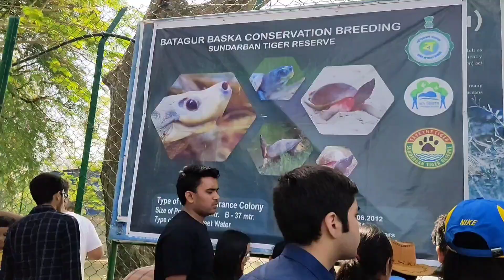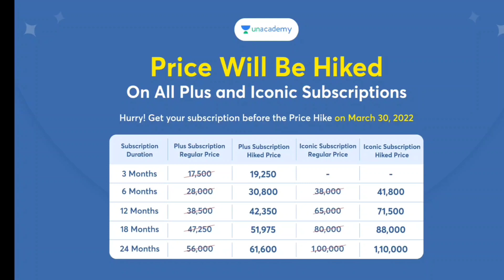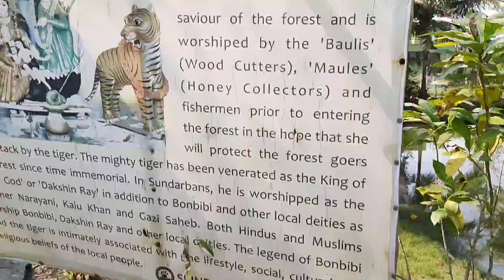Trip khatm hone wala h 🥲🤧 😵‍💫 | AIIMS KALYANI College Trip 🔥| Vlog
The Sundarbans: Day 2  | AIIMS KALYANI College Trip | Vlog |

In this video i have tried my level best to make you understand about how was the first College trip organised by AIIMS KALYANI. Thank you so much...

My Gears:
1. My Camera- Realme 8 pro
2. A tripod